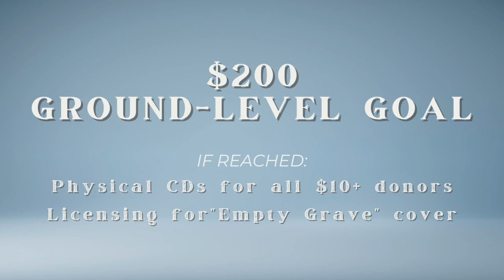Who I Am (Album Kickstarter Launch)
I am so excited to be bringing you all some new music later this fall!  I need your help to get these songs out to the world!